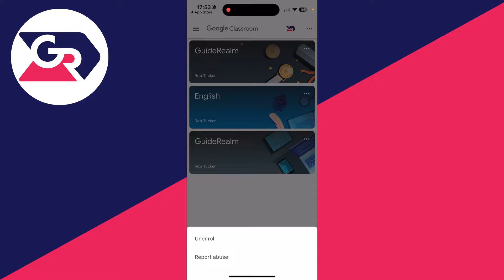How To Leave Class In Google Classroom - Full Guide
Learn how to leave class in google classroom in this video.

GuideRealm